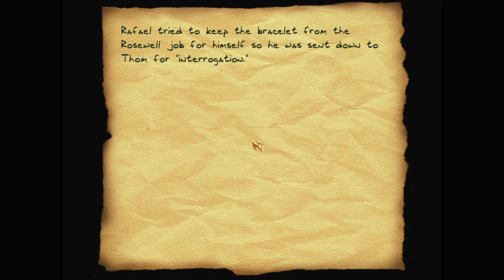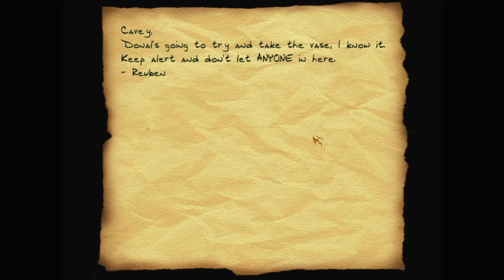Let's play Thief fan missions: Rogues' Lair, episode 3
Rogues' Lair is a Thief Gold fan mission by vegetables. Find more details and the download at TTLG